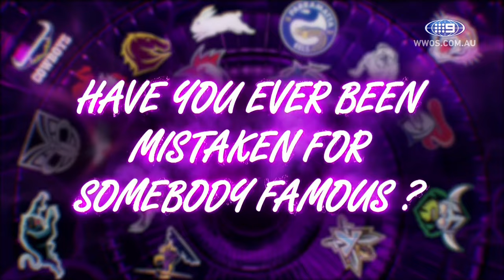Celebrity look-a likes! | Footy Show Player Probe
Your favourite NRL players tell us who is their celebrity look-a like!